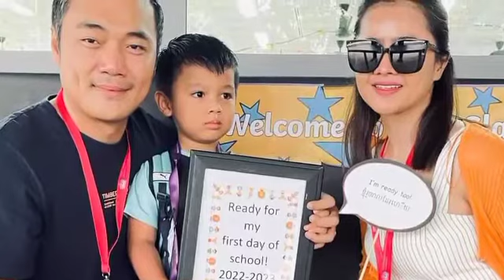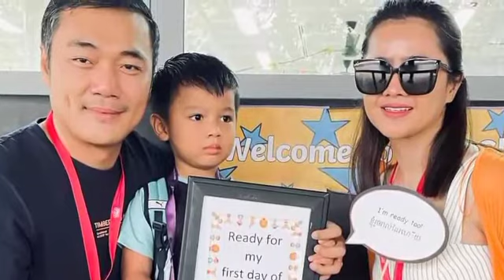ទម្លាយរូបភាពប៉ុន្មានសន្លឹករបស់ ឱក សុគន្ធកញ្ញា និងស្វាមីពោរពេញដោយសុភមង្គលដល់ហើយ អមដោយទេសភាពស្រស់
Leaked a few pictures of Ouk Sokunkanha and her husband full of happiness and accompanied by beautiful scenery, especially Oun Chhly standing with his cheeks broken…

ទម្លាយរូបភាពប៉ុន្មានសន្លឹករបស់ ឱក សុគន្ធកញ្ញា និងស្វាមីពោរពេញដោយសុភមង្គលដល់ហើយ អមដោយទេសភាពស្រស់ស្អាត ជាពិសេសអូន ឆលី ឈរបញ្ចេញថ្ពាល់ខួចទៀត…